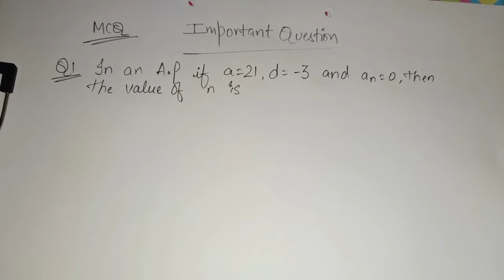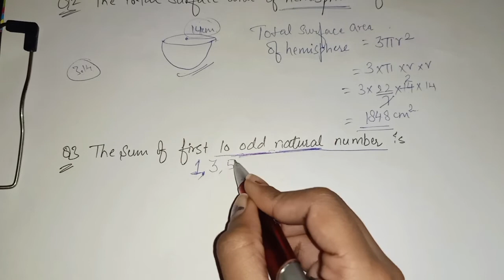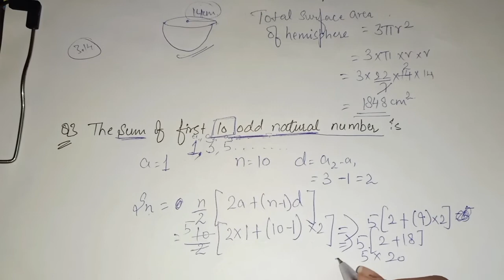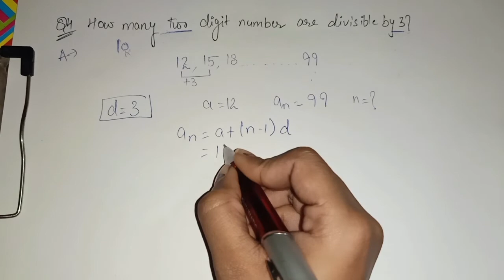Important Questions for 10th Class math 2021 Exam | NCERT - 10th - Math | shalini academy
We have already uploaded many chapter for class 6 to 12.

So watch this video till end and share this in your school's whatsaap group so that other students can also get benefit from it.And if you find any doubt, please write in comment box.